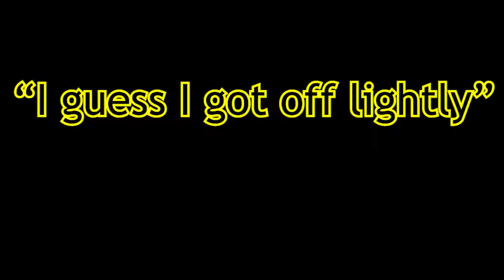This will never happen again | THE STORY OF MARLION PICKETT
tried something different, hopefully you enjoy, pls give me feedback if there is any on my instagram @thedozeshow_